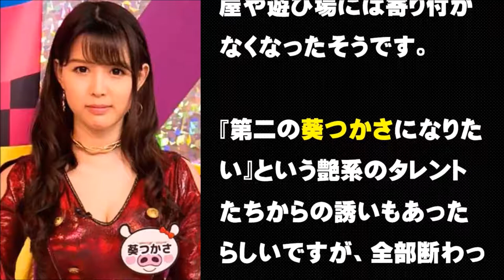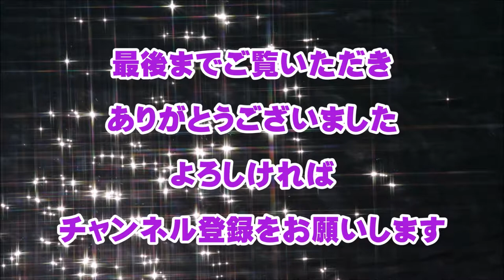松潤破局！女性たちからの申し出断り、しばらくは“女断ち”？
井上真央さん、葵つかささんとの二股交際を報じられた松潤に大きな変化が？

【衝撃】嵐 松本潤の「女断ち」は実は井上真央の為？2020年までに結婚を誓った衝撃の裏事情に嵐メンバーも驚愕！！

松本潤の女断ちは井上真央のため。２０２０年までに結婚を誓った裏事情に相葉くん含む嵐メンバーも納得！【芸能ライオン】

嵐・松本潤の〝本命〟が驚愕のあの人！結婚秒読みとされていた井上真央とは２年前に破局していた！

嵐・松本潤が井上真央から三行半？未練たっぷりの”復縁メッセージ”とは